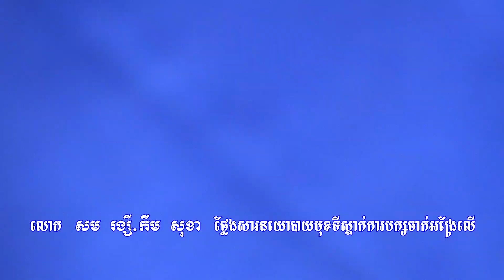សម រង្សី កឹម សុខា ថ្លែងសារនយោបាយមុខទីស្នាក់ការបក្សចាក់អង្រែលើ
ព្រឹកថ្ងៃ១៩កក្កដា២០១៤ ប្រជាពលរដ្ឋខ្មែរមានព្រះសង្ឃ យុវជនសិស្សនិស្សិត កម្មករកសិករអាជីវករជាដើមដែលស្រលាញ់សន្តិភាពសិទ្ធិសេរីភាពនិងរបបប្រជាធិបតេយ្យសេរីពិតប្រាកដរាប់ម៉ឺននាក់បានទៅទទួលស្វាគមន៍លោក សម រង្សី ប្រធានគណបក្សសង្គ្រោះជាតិដែលវិលត្រឡប់មកពីបំពេញបេសកកម្មនយោបាយក្រៅប្រទេសដើម្បីបុព្វហេតុលទ្ធិប្រជាធិបតេយ្យនៅកម្ពុជា ។ លោក សម រង្សី បានមកដល់ប្រលានយន្តហោះអន្តរជាតិភ្នំពេញម៉ោងជាង៩ព្រឹក បន្ទាប់ពីបានទទួលស្វាគមន៍ពីសមាជិកសមាជិការគណបក្សសង្គ្រោះជាតិហើយ បានធ្វើដំណើរតាមដងផ្លូវសហព័ន្ធរុស្សី ដែលមានប្រជាពលរដ្ឋរាប់ម៉ឺននាក់ហែរហមអមដំណើរនិងឈរស្វាគមន៍តាមដងផ្លូវមកដល់មុខទីស្តីការគណរដ្ឋមន្ត្រី លោកសម រង្សី បានថ្លែងសារនយោបាយដល់អ្នកកាសែតជាតិអន្តរជាតិនិងប្រជាពលរដ្ឋអំពីគោលជំហរស្វែងរកដំណោះស្រាយនយោបាយជាប់គាំងនៅកម្ពុជា គឺគណបក្សសង្គ្រោះជាតិប្រកាន់ជំហរដើម្បីផលប្រយោជន៍ជាតិផលប្រយោជន៍ប្រជាពលរដ្ឋមិនមែនផលប្រយោជន៍បក្សនោះទេ ។ បន្ទាប់ពីធ្វើសេចក្តីថ្លែងការណ៍ចប់ក្បួនដំណើរបានបន្តមកដល់ស្តុបកាណាឌីយ៉ាផ្លូវមុនីវង្សហើយបត់ស្តាំតាមផ្លូវមុនីវង្សឆ្ពោះទៅទីស្នាក់ការគណបក្សសង្គ្រោះជាតិចាក់អង្រែលើហើយធ្វើសេចក្តីថ្លែងការណ៍នៅទីនោះ ឲដោះលែងតំណាងរាស្ត្រនិងដោះលែងទីលានប្រជាធិបតេយ្យព្រមទាំងកែរស្វែងរកការចចារស្វែងរកដំណោះស្រាយនយោបាយដូរទម្រង់ច្បាប់និងគណកម្មការបោះឆ្នោតផងដែរ ដើម្បីឲប្រទេសកម្ពុជាធានាបាននូវការអនុវត្តច្បាប់តាមរបបប្រជាធិបតេយ្យសេរីពិតប្រាកដ ។